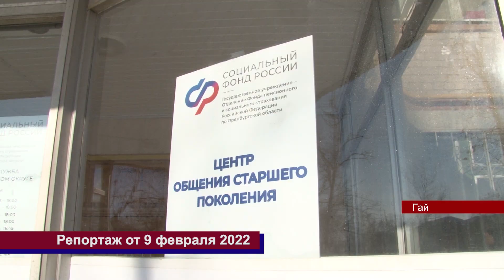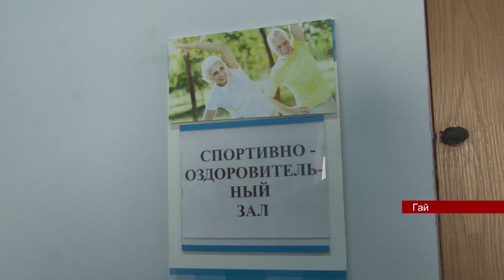10022023 ГАЙ РФ видеоверсия